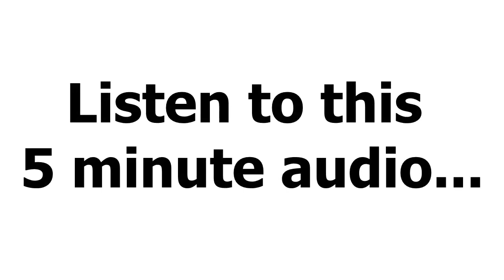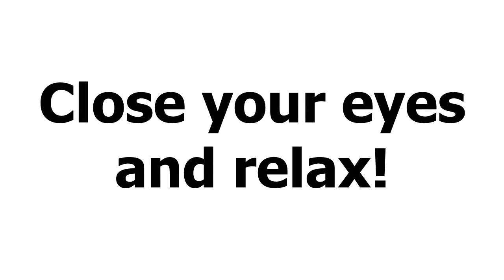Writers Block Surprise Gift - Day 8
- Day 8 video with surprise gift which is a tool to help overcome writers block, enjoy!

If you are new to this video series on "How To Write A Book ASAP" then start here on Day 1 -